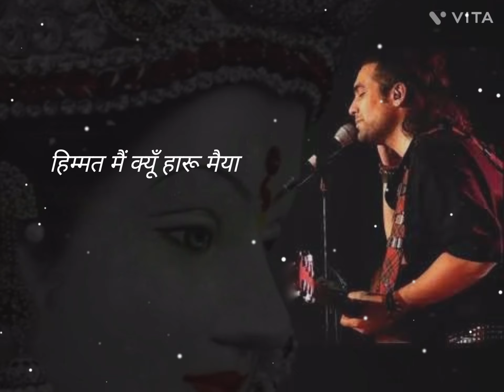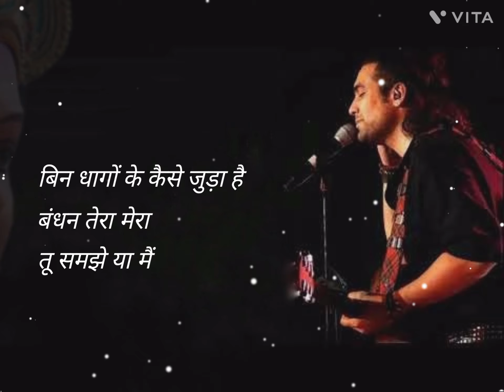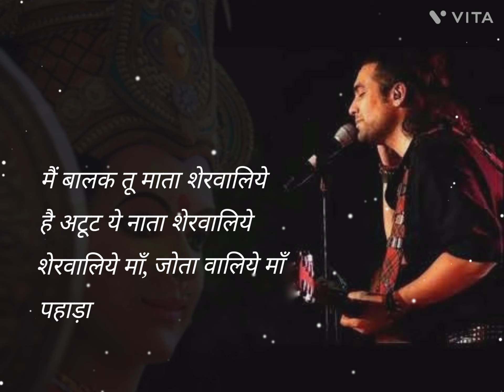October 9, 2022